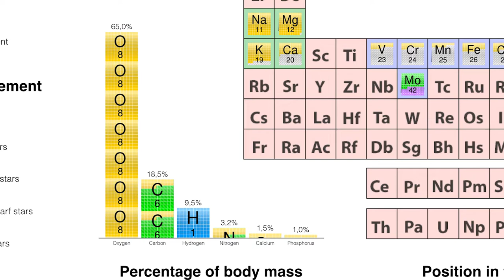The Context S02E04: Our Cosmic Origins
What is the cosmic origin of the elements in the human body? We know we are made of stars. But what kind of stars?

You are made of elements that have been forged in exploding massive stars, in slowly dying low-mass stars, but also exploding white dwarfs, and merging neutron stars. On top of all that, also of an element that has been created during the birth of the Universe itself, and hasn't been created in a star.

The percentages by mass of the elements in your body are revealing:
65.00% oxygen
18.50% carbon
09.50% hydrogen
03.20% nitrogen
01.50% calcium
01.00% phosphorus
00.40% potassium
00.20% sodium
00.20% chlorine
00.10% magnesium
00.04% sulfur

Other elements are present in your body in traces of less than 0.01%: boron (B), cadmium (Cd), chromium (Cr), cobalt (Co), copper (Cu), fluorine (F), iodine (I), iron (Fe), manganese (Mn), molybdenum (Mo), selenium (Se), silicon (Si), tin (Sn), vanadium (V), and zinc (Zn).

Oxygen and hydrogen of course make up water (H2O), for more than 70% of the body mass.

The chart that shows the cosmic origin of the elements in your body also shows that you were born for almost ten percent of your body mass during the Big Bang itself. You are direct descendant of the birthing of your Universe!

Somewhat worryingly, since the trace elements are still essential to your well being, you need the merger of neutron stars to be frequent enough to then spew out the elements that coalesce around the star heating the planet that allows you to evolve. Is this event frequent enough during the thirteen billion years of the Universe to give a chance to more than one planet to harbor a type of biology that is even remotely similar to yours?

What else can you establish studying this chart?
What other combined charts could be as revealing as this?

Sources:
Shyamala Iyer. "Atoms & Life". ASU - Ask A Biologist. 27 September, 2009.

The idea to create this chart came through a post by Ashton Martin.

0:00 Introduction
0:12 Coldplay
0:17 The Scientist
0:42 Take me back to the stars
1:03 We are stardust
2:29 27 Stable Elements
2:35 80 Stable Elements
3:07 Oxygen Carbon
3:48 Organic Chemistry
4:30 Trace Elements
4:54 Dying iow mass stars
5:58 Interplanetary Species
6:10 Interstellar Species
6:57 The exploding white dwarves
8:03 Boron
9:09 Neutron Stars
10:20 The ripples in space-time
10:44 Hydrogen
13:23 Incredibly Empowering